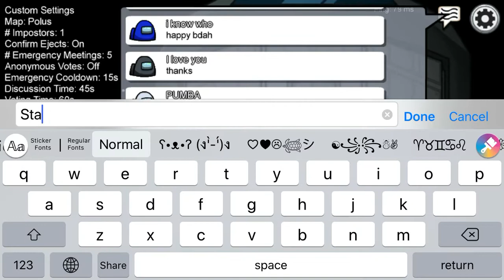Among Us Gameplay + Me Being the Impostor! | Crystal Cupcake Unicorn ♡︎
I can’t believe for the first two rounds, nobody thought I was the impostor! I’ll upload more Among Us videos soon!

Current Unicorn Count:
🦄 402 🦄